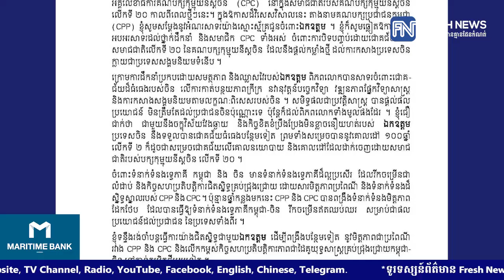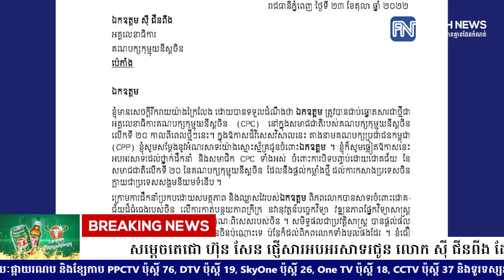សម្តេចតេជោ ហ៊ុន សែន ផ្ញើសារអបអរសាទរជូន លោក ស៊ី ជីនពីង ដែលជាប់ឆ្នោតជាអគ្គលេខាធិការ...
សម្តេចតេជោ ហ៊ុន សែន ផ្ញើសារអបអរសាទរជូន លោក ស៊ី ជីនពីង ដែលជាប់ឆ្នោតជាអគ្គលេខាធិការគណបក្សកុម្មុយនីស្តចិនជាថ្មី